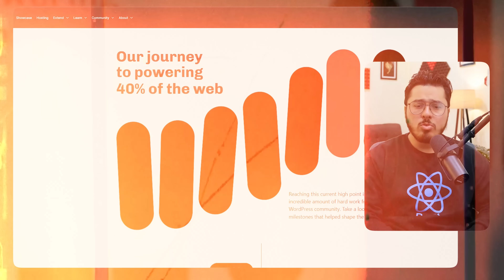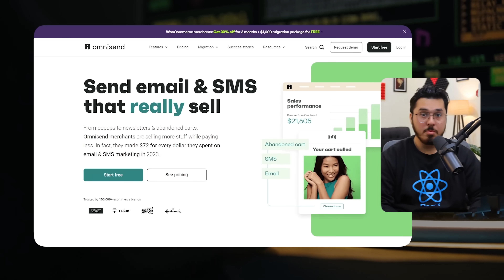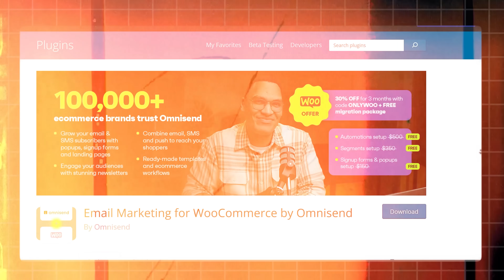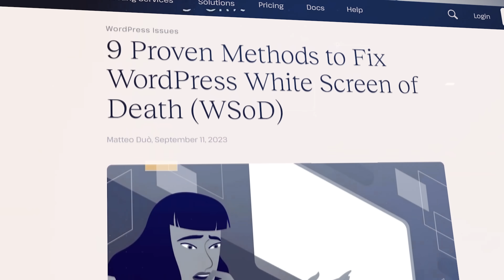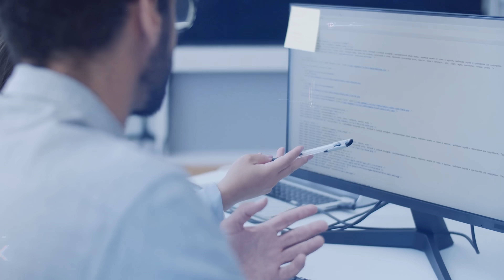Use WordPress & WooCommerce in 2025 AI Era - Here's Why! (Eye Opening)